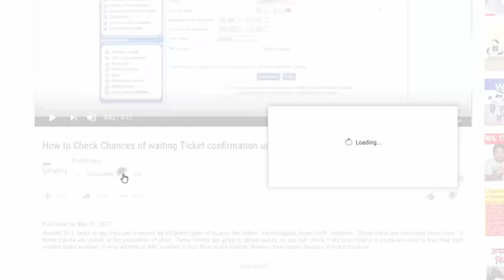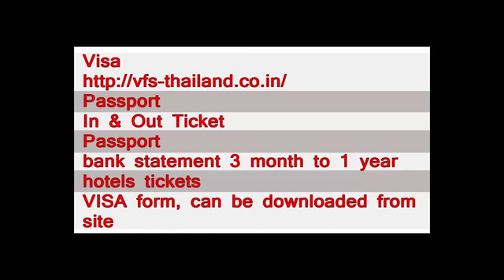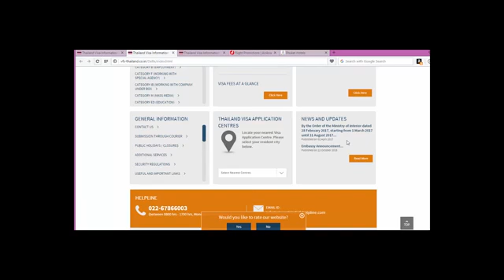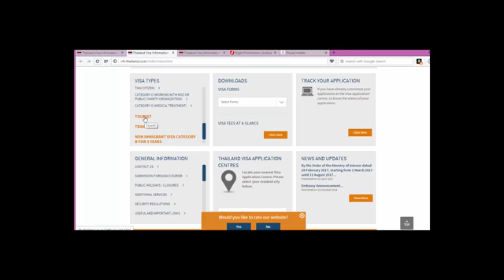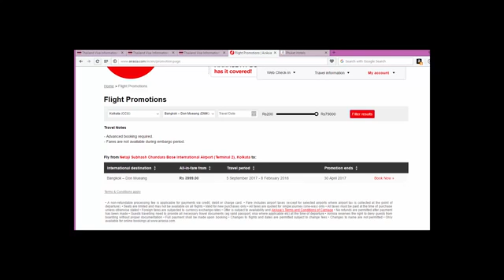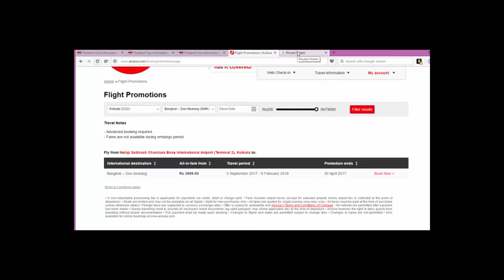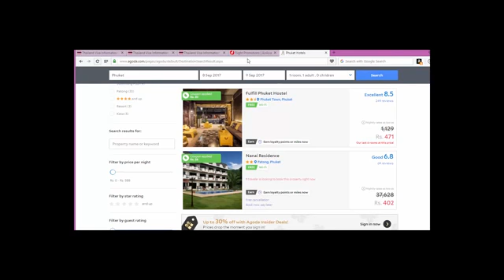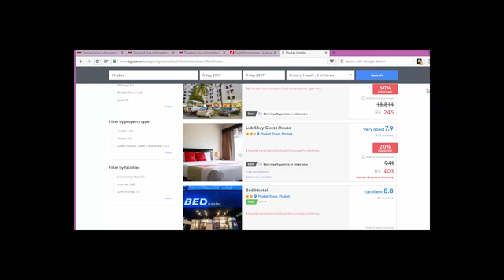how to Travel Thailand from India Thailand trav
Awesome Facts Of Thailand is a Southeast Asian country. It's known for tropical beaches, opulent royal palaces. Thailand is a land of surprise. Sixteen million tourists fly into Thailand each year, and despite the influx of visitors, this country’s cultural integrity remains relatively intact. From the idyllic islands to the bustling cities. थाईलैंड देश के रोचक तथ्य थाईलैंड दुनिया का सबसे दोस्ताना देशो में से एक है थाईलैंड का नाम लेते ही आपको पार्टी और बीच की याद आने लगते हैं. घूमने के लिहाज से यह देश दुनिया में काफी लोकप्रिय है.

How much money will you need in Thailand? ฿2,155 ($65) is the average daily price for traveling in Thailand. The average price of food for one day is ฿479 ($14). The average price of a hotel for a couple is ฿2,049 ($62). Additional pricing is in the table below. These average travel prices have been collected from other travelers to help you plan your own travel budget.

Important Links

 More Links

Destination : Melbourne, Brisbane, Movieworld, Seaworld, Adventure Cruise

    10 Countries with the Most Beautiful Women in the World
    Weekend Getaways Around Mumbai
    Top 5 Haunted Hotels in India
    Top 10 Scariest Rides from Around the World
    10 Best Cities to Enjoy Your Fabulous Single Life
    5 Beautiful Railway Stations Around the World

    Shimla Tourism
    Goa Tourism
    Sikkim Tourism
    Kerala Tourism
    Leh Tourism
    Coorg Tourism

    9 Best Resorts Near Kolkata
    9 Best Resorts Near Hyderabad
    9 Best Resorts Near Thane
    9 Best Resorts Near Mysore
    9 Best Resorts Near Shimla
    9 Best Resorts Near Jaipur

    Andaman Tourism
    Ooty Tourism
    Darjeeling Tourism
    Puri Tourism
    Agra Tourism
    Khajuraho Tourism

travel,flights,around the world,RTW,backpacking,adventure,tourism,vacation,gap year